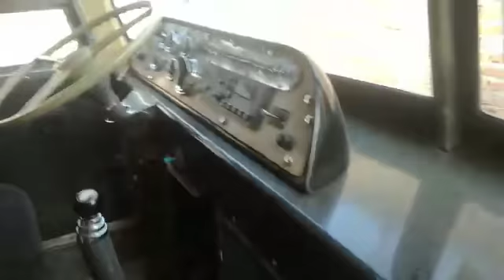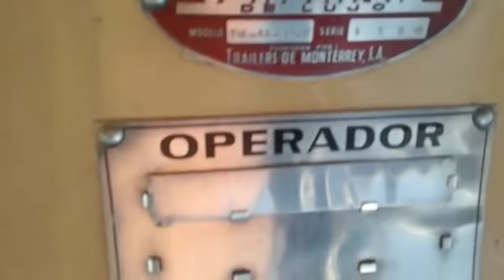FELIPE SOTELO SULTANA IMPERIAL 11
Algunos datos que le voy a suministrar fueron dados por el propietario de la unidad el cual nos dice lo siguiente La tapiceria es de jaguar 98 y motor era 8 v71 original y se le adaptó un 6v92 turbo cargado es lo unico q tiene cambiado.
fue usado en alteña  y es del año 1965